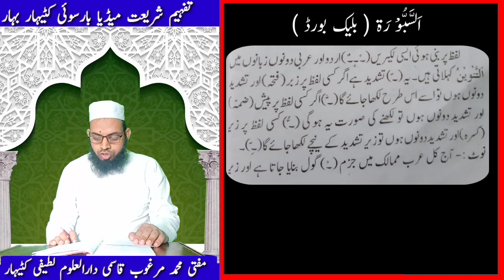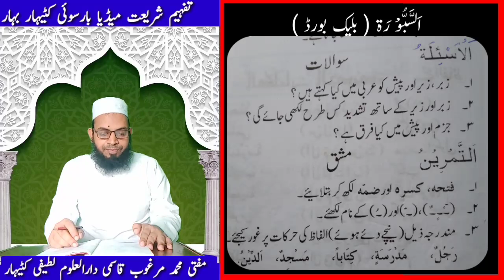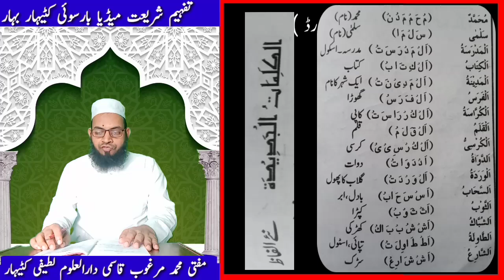آن لائن عربی اسپیکنگ کورس سبق نمبر۲ online arbi speaking course lesson number 2 TS MEDIA marghub Qa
Online Arabic speaking course by Mufti marghub Qasmi
PS media barsoi Katihar Bihar
آن لائن عربی اسپیکنگ کورس
سلسلہ نمبر 2

آن لائن عربی اسپیکنگ کورس سبق نمبر 2.
مفتی محمد مرغوب قاسمی صاحب دارالعلوم لطیفی کٹیہار بہار امام وخطیب جامع مسجد منگل بازار کٹیہار بہار
اگر کچھ پوچھنا ہو تو رابطہ کریں یا کمنٹ باکس میں پوچھیں